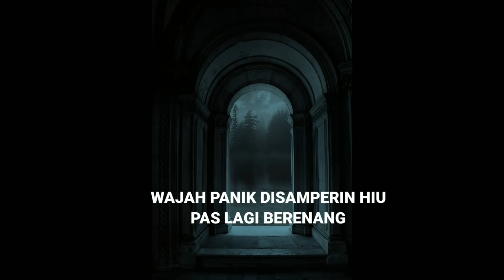MANUSIA INI DIJADIKAN UMPAN UNTUK MEMANCING EMOSI IKAN HIU GANAS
Oke guys jadi pada video kali ini aku coba mereaction beberapa video amatir dari serangan Hiu ganas, di laut.

, so jangan skip videonya biar menambah wawasan, pengetahuan dan juga hiburan pada video kali ini :D

Device : renot7
software;kinemaster